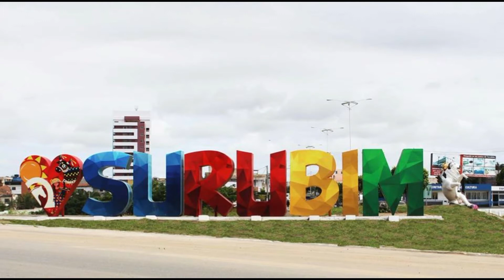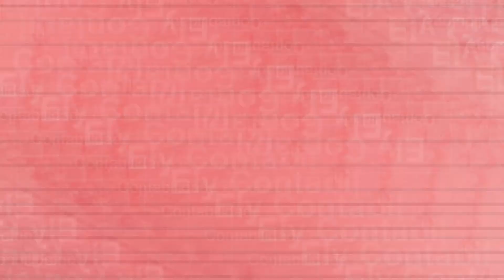Blog Visão Surubim-IGREJA MISSÃO DE FÉ 03 04 2018 surubim